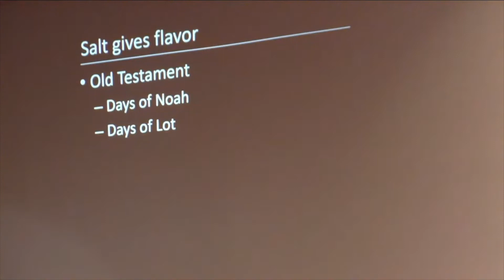Believers Are Salt (Mathew 5:13) - Pastor David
We hope God has blessed you through this sermon by Pastor David who speaks out of Mathew 5:13. We believers are the salt of the world so let us stay salty and live our lives passionately for Jesus!

This is the official YouTube channel for
New Hope Romanian Church.